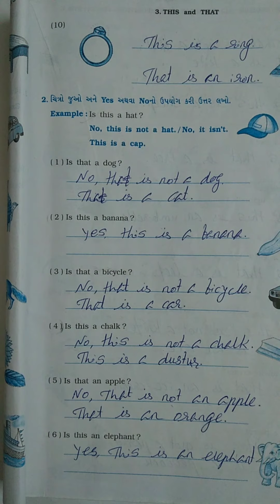std 5 English Grammar L 3 P 2